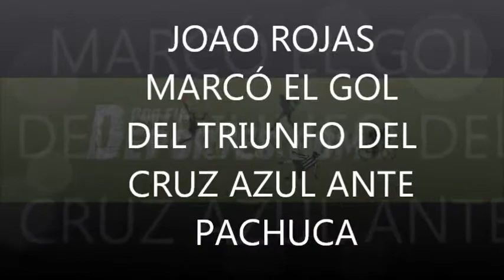JOAO ROJAS MARCÓ EL GOL DEL TRIUNFO DEL CRUZ AZUL ANTE PACHUCA